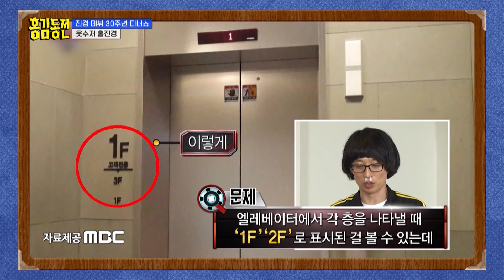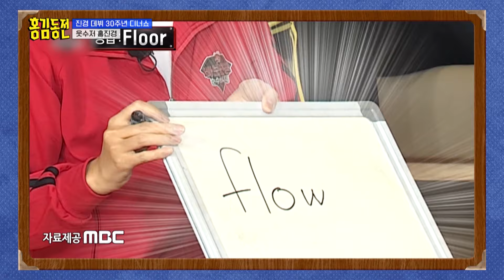[Weekly Highlights] Chaotic Anniversary Celebration😵 [Beat Coin] | KBS WORLD TV 240101